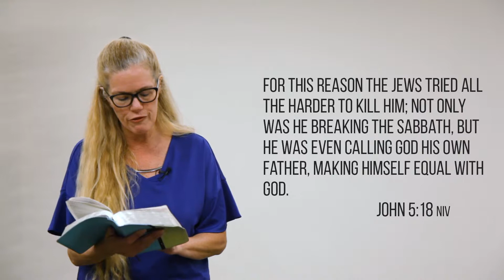Who does the Bible say Jesus is?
Who was Jesus?

Why was He the greatest religious leader?

Listen as Tarnya Garner shares what the Bible says about who Jesus was.